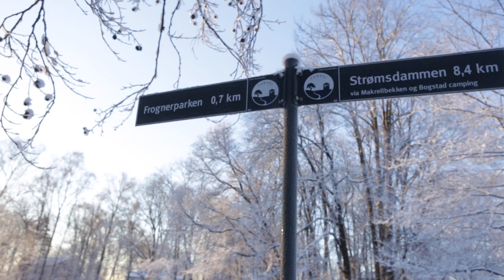4 días en Oslo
Todo empezó con el encuentro de una muy buena oferta de vuelo. Bea me dijo que tenía familia en Noruega así que todo encajaba como un puzzle.

Pasamos mucho frío pero nos encantó la ciudad nevada, las montañas, el poco sol que había... Un viaje inesperado antes de los exámenes tan perfecto.

Cámara usada: Canon EOS 6D
Objetivos utilizados: Canon EF 17-40mm f/4, Sigma EX HSM 50mm 1.4
Micro: Rode Videomic Pro

Canciones:
- "im sorry (feat. shiloh)" de Swell

- "sing to me (feat. peter collins)" de Swell

- "then the world stopped moving and we were stuck where we wanted to be" de Swell

"this song listens to my heartbeat through my chest. 3:59 AM" de Swell

"Stay (Feat. Maty Noyes)" de Kygo